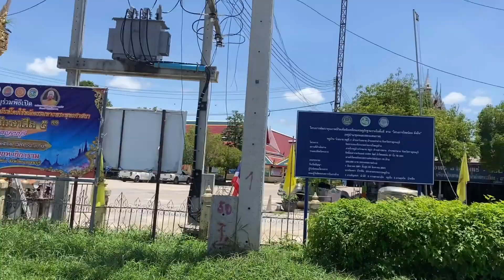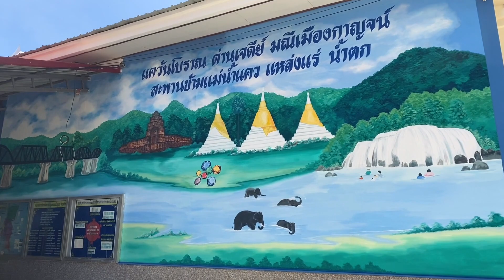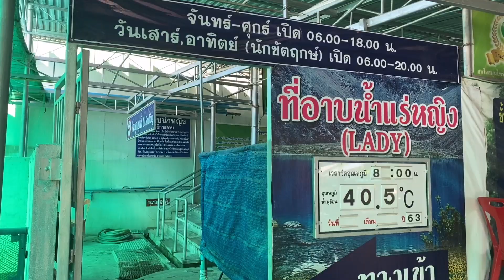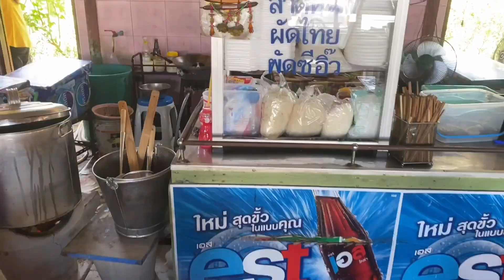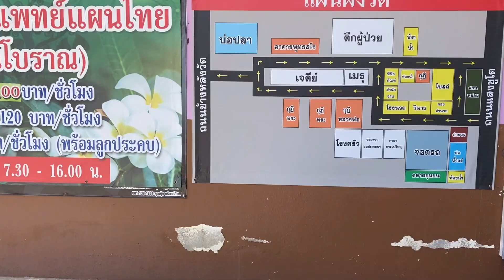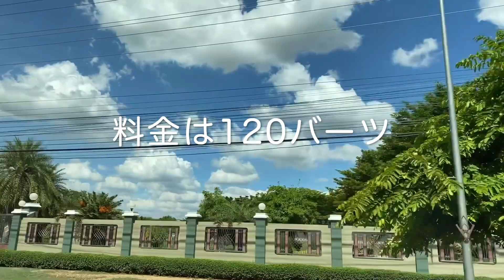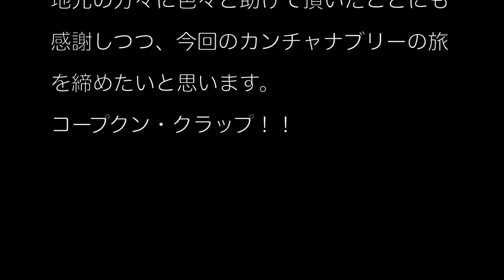【タイ温泉紀行】カンチャナブリーの旅 #7(最終回)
今回は２泊３日で、タイ・カンチャナブリー（ที่เที่ยวกาญจนบุรี）にある日本陸軍兵士が掘り当てた秘湯とお寺の中にある温泉を鉄道と路線バスを利用して巡る旅

#7(最終回)は、いよいよこの旅のクライマックスで、ワット・ワンカナーイ内にある温泉で癒され、そのあとバンコクまで帰ります